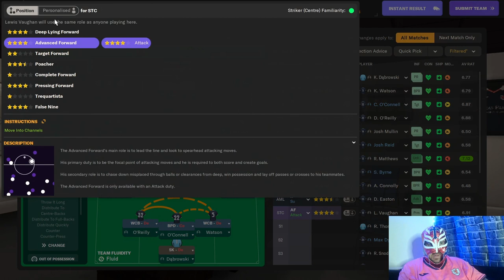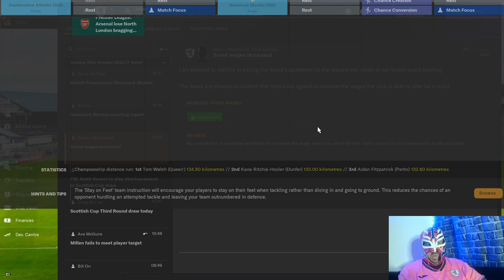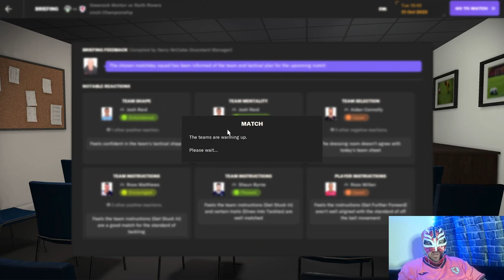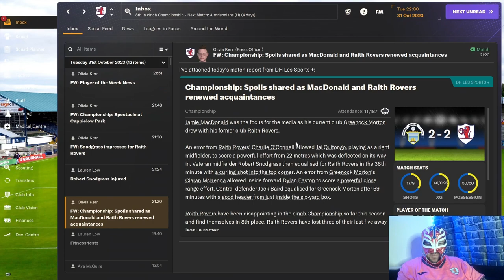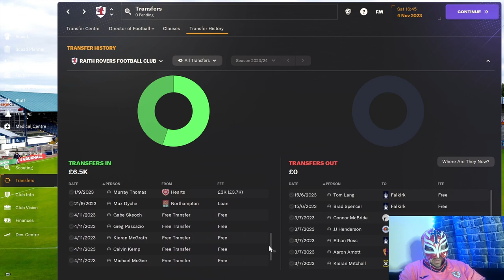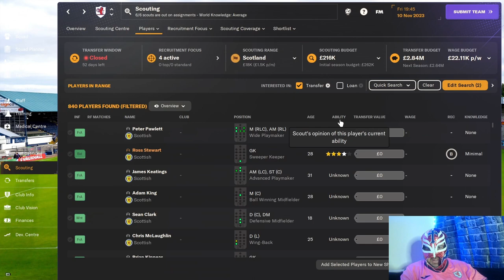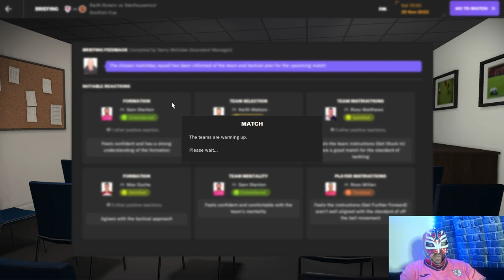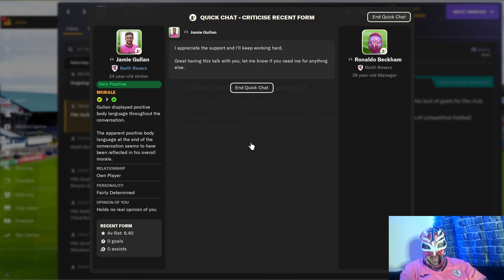FM24 Raith Rovers Episode 5 - Utter Doom Is Coming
After having a bit of a unbeaten run we are now back to where we were before.
Can we get ourselves out of this rut or is it too much for us?

About LuchaFM